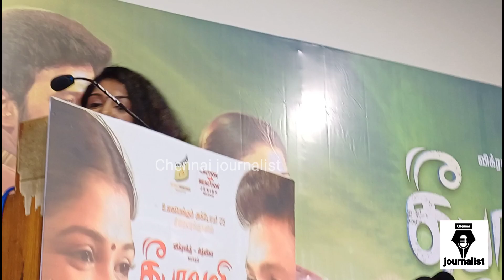Riythvika Angry😡 Reply to Reporter Questions | Deepavali Bonus Press Meet